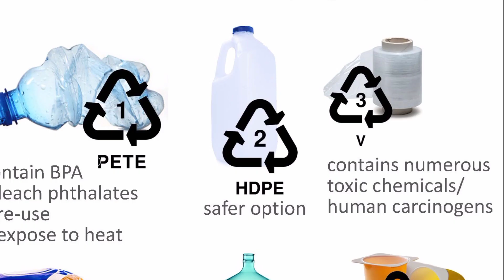మైక్రోవేవ్ లో ఎలాంటి పాత్రలు ఏ మోడ్ లో వాడాలి I Utensils Used in MicrowaveOven in Different Modes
Hello everyone here I have presented you which kind of utensils are used for microwave in different modes I hope It helps u out. If you like my video please like share n subscribe my channel n hit the 🔔 icon for further notifications and give me ur precious feedback in the comment section below and keep watching all my videos thanq.

NIVVI'S WORLD is all about my passion towards my work with home organizing, cleaning tips,cooking,vlogs and decor ideas.

All the content in this video is made by me I.e, nivedita Kulkarni .All copy rights are with me .Please don't use my video or photos without my consent .